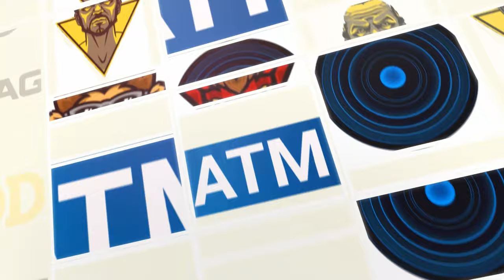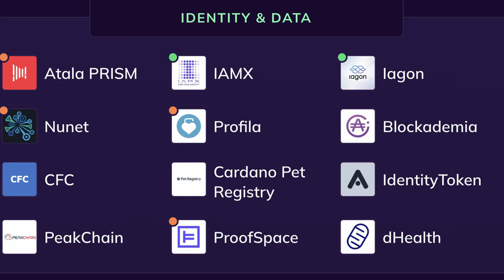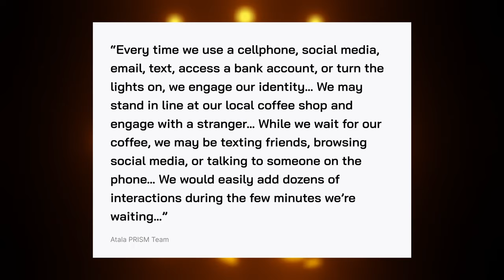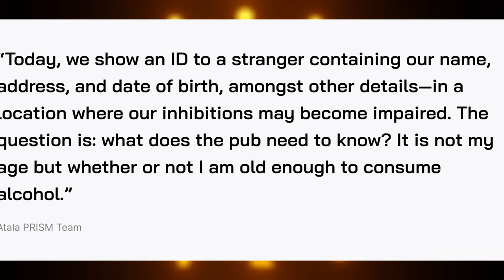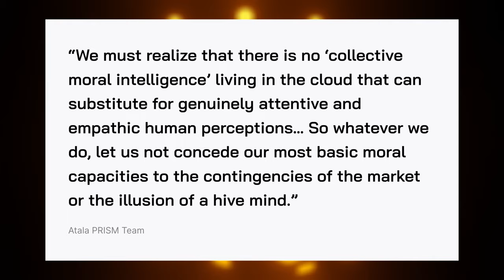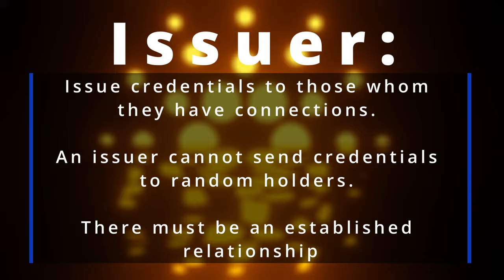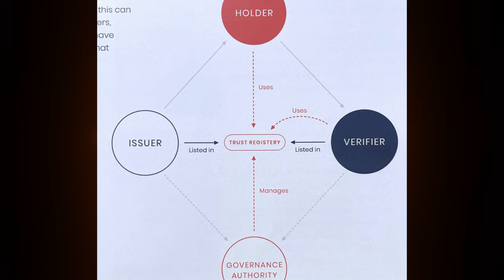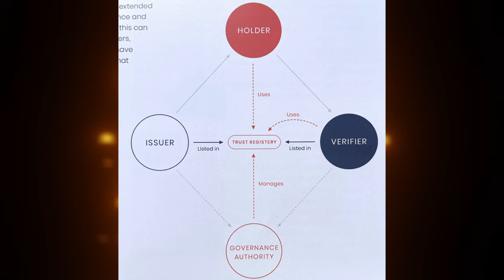Atala PRISM: Foundations for Self-Sovereign Identity on the Cardano Blockchain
Atala PRISM: Foundations for Sovereignty
By Cardano420, Presented by Josh [ATM]

The existing system has proven to be a ‘reliable way to authenticate identity’ that has helped connect the world with trade and tourism on levels never imagined, but it has also excluded a massive portion of the world’s population. The centralization risk inherent in government-controlled processes presents a unique challenge to the development of a holistically beneficial and sustainable global identity system.

The concept of self-sovereign identity on the blockchain inspires thoughts of a future where each individual has authority over their own identity. Currently, personal identity is not respected as a basic human right. The global community should only expect to see economically vulnerable countries and communities continue to suffer and fall behind without comprehensive identity solutions.

There are several decentralized identity projects being developed on Cardano, each with their own unique approach. One of these solutions is Atala PRISM, a project seeking to provide users with control over their personal data while maintaining privacy and security. At its core, Atala PRISM is a tool for creating a verifiable digital identity that can be used across various platforms and services.

Imagine having a digital, tamper-proof record of your identity, which can be verified by others around the world (contingent on your consent) – no need for centralized authority. Do you think centrally permissioned identity systems are sustainable?

Atala PRISM: Foundations
Last year, I was lucky enough to be able to attend Consensus in Austin, TX. It took place during a very hot and humid mid-June. Cardano had an amazing booth and a great showing at the event. At some point in the weekend, I received a swag bag with a workbook inside titled “Atala PRISM: Foundations”. It serves as an introduction to the concept of self-sovereign identity and details the blockchain approach that makes it possible.

In Foundations, the Atala PRISM team reminds us how often we use our identity in daily life.

“Every time we use a cellphone, social media, email, text, access a bank account, or turn the lights on, we engage our identity… We may stand in line at our local coffee shop and engage with a stranger… While we wait for our coffee, we may be texting friends, browsing social media, or talking to someone on the phone… We would easily add dozens of interactions during the few minutes we’re waiting…”

Identity Models
There are different approaches to managing identity that each offer their own benefits and drawbacks.

Centralized Model:

“Examples include government ID numbers, passports, social media handles, cellphone or internet providers, etc… A user in this model must get permission to have an identity from the provider.”

This model isn’t unworkable, but it’s not optimal. Key features are missing.

Federated Model:

This model is an improvement to centralized, but it doesn’t address its main problems. There are numerous identity providers who allow you to use your login credentials to access a variety of services and organizations online. Familiar identity providers include Facebook, Google, GitHub, Twitter, Amazon, Instagram, etc.

Self-Sovereign Model:

Cryptography unlocks the power of the decentralized identifier (DID), which is the concept at the center of this model. “A DID is like a fingerprint—its unique to the individual, and we can have more than one, just like we have multiple fingerprints.”

There is no centralized authority required. An ecosystem of ID holders, issuers, and verifiers can exchange data securely and efficiently. According to the Sovrin Foundation, there are twelve principles that guide the self-sovereign identity movement: